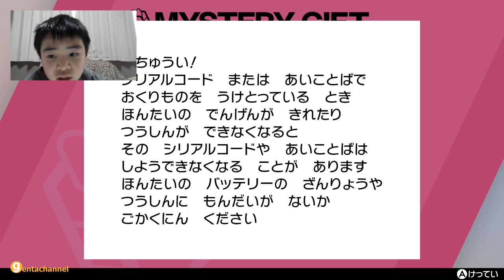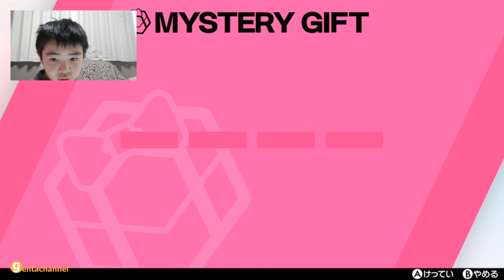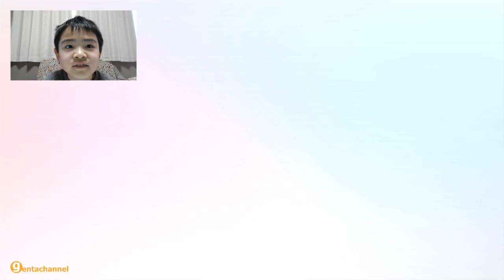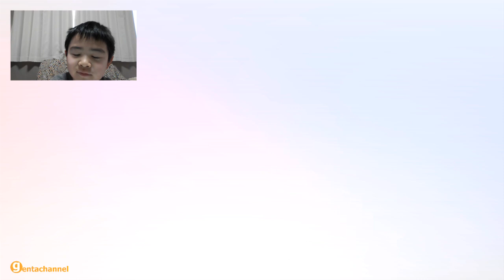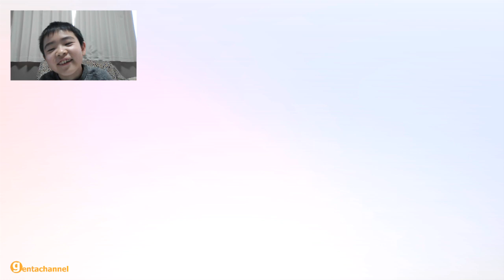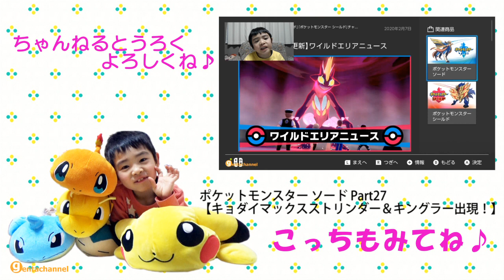ポケットモンスター ソード Part28【 キョダイマックススアーマーガー＆リザードン】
ポケットモンスター ソード Part28
久しぶりにのゲーム実況です(^^)♪
今回はコロコロコミック4月号付録のシリアルコードでアーマーガアキョダイマックスのすがたをゲットします。
そして、キョダイマックスのリザードン発見！